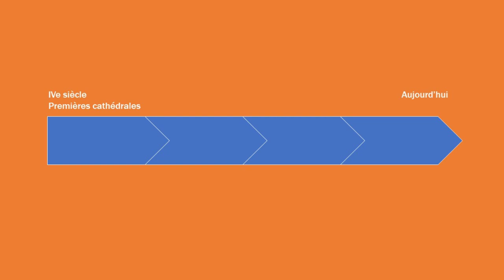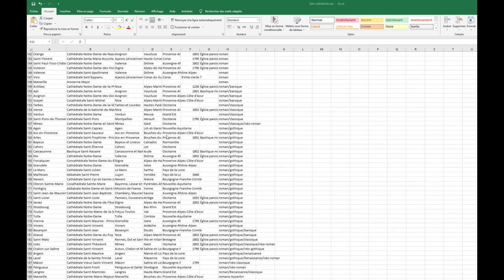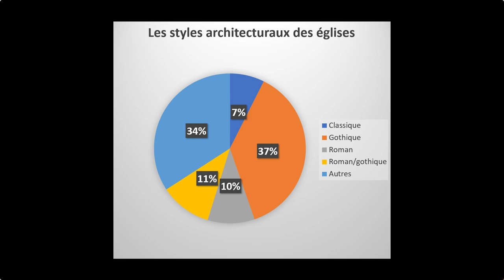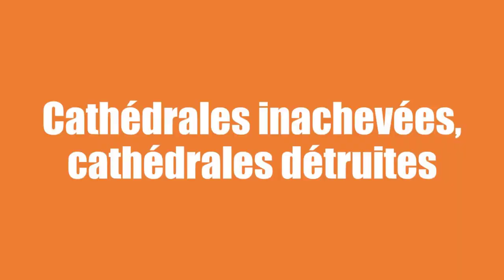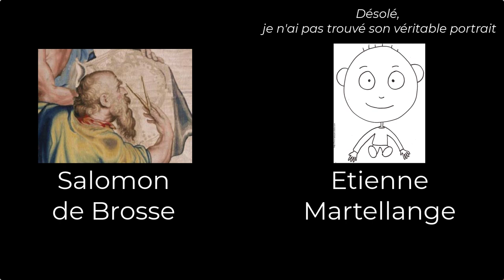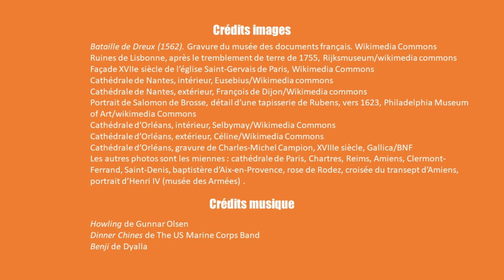Pourquoi les cathédrales sont gothiques (ou presque) ?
On associe généralement les cathédrales à l'architecture gothique. Est-ce un cliché ?  Pourquoi le gothique a-t-il eu tant de succès ? Car il y a eu un gothique du Moyen Âge mais aussi un "gothique des temps modernes" (Hélène Rousteau-Chambon). En témoigne l'étonnante histoire de la cathédrale d'Orléans.

Si vous souhaitez mieux comprendre l'architecture des églises, téléchargez mon guide "Reconnaître les styles d'églises". Plus d'informations